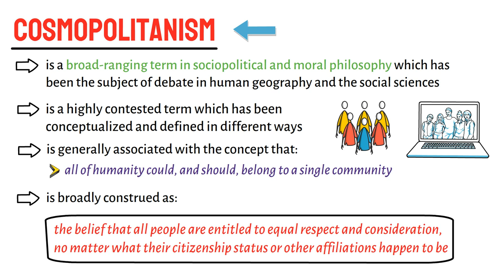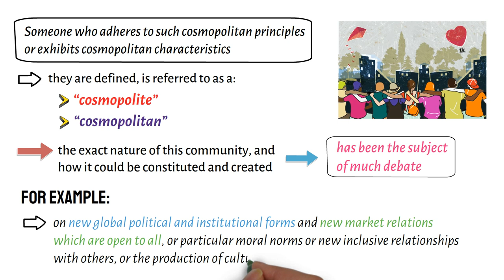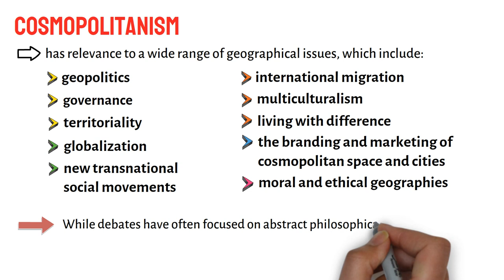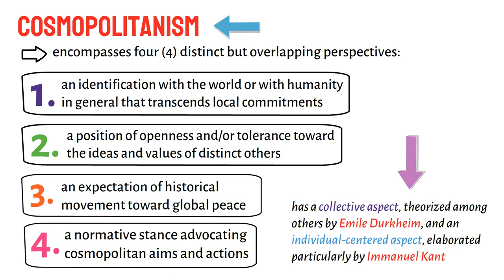What is Cosmopolitanism?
This video lecture discusses very briefly the meaning of cosmopolitanism. It specifically addresses the question "What is Cosmopolitanism?"

Thanks! PHILO-notes